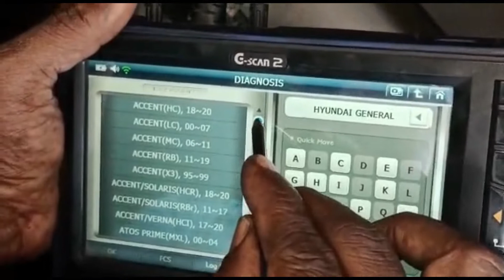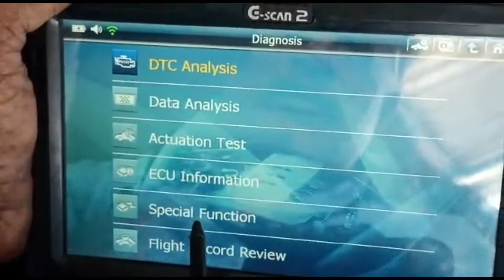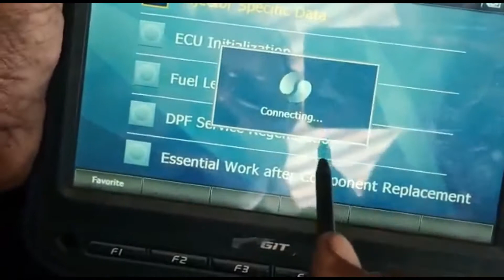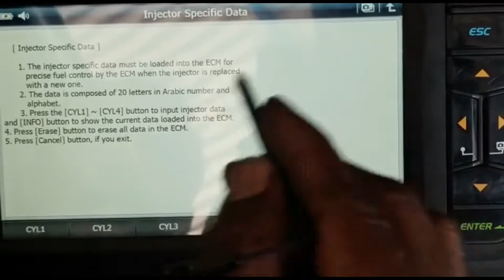HYUNDAI XENT CRDI ENGINE INJECTOR CODING